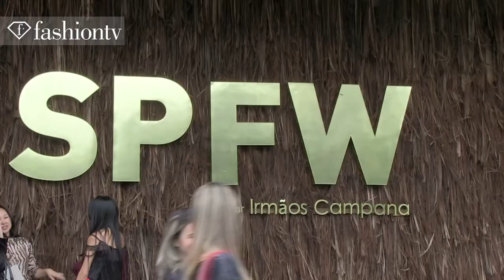Street Style at Sao Paulo Fashion Week Spring/Summer 2014 ft. Isabeli Fontana | FashionTV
Street Style at Sao Paulo Fashion Week Spring/Summer 2014 ft. Isabeli Fontana

SAO PAULO - FashionTV takes a look at the eclectic and interesting style of the fashionistas and fashionistos of Sao Paulo Fashion Week Spring/Summer 2014.  Leather jackets, bright prints, and statement shoes make up the ensembles. FashionTV spots models like Aline Weber and Isabeli Fontana.

Appearances: Marcelle Bittar, Daniela Braga, Aline Weber, Isabeli Fontana.

FashionTV "Fashion TV" FTV "Street Style" at "Sao Paulo Fashion Week" Spring Summer 2014 "Isabeli Fontana" "Fashion Week" "Sau Paulo"  SPFW
Fashion TV FashionTV.com FTV.com